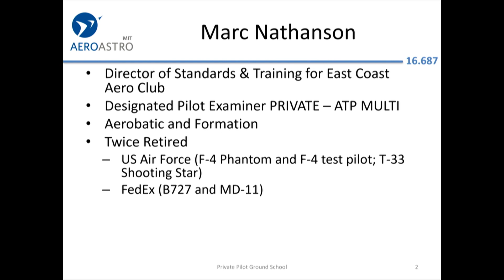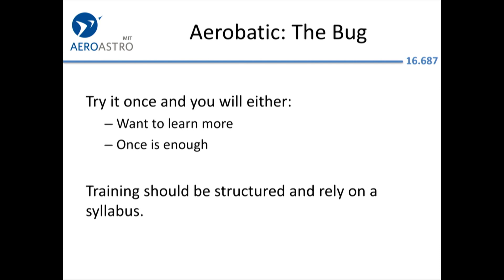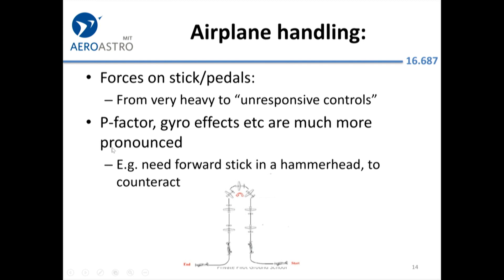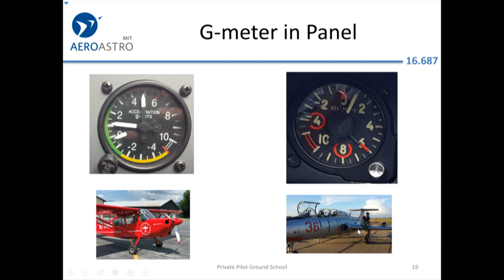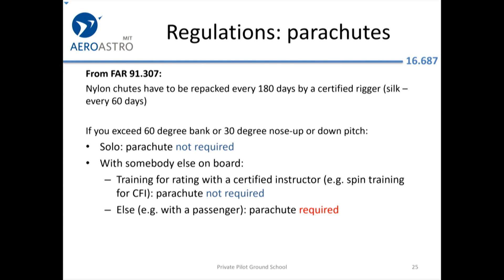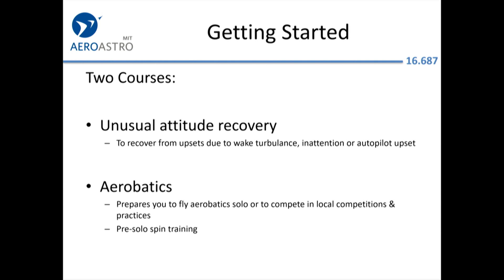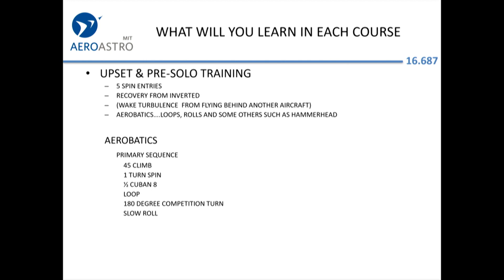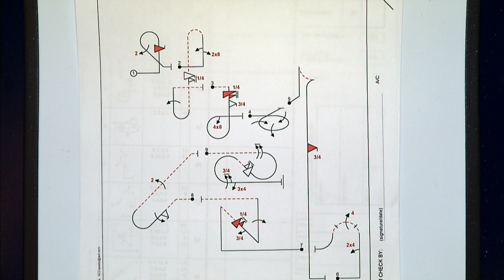MIT Private Pilot Ground School 2019: Aerobatics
A special guest lecture in our January 2019 class.